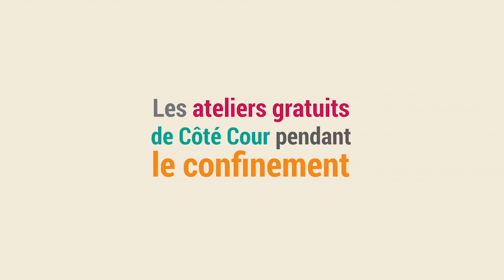Déconfiner la mémoire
L`atelier d`écriture pendant le confinement. Déconfiner la mémoire avec Christian Cession. Tous les Jeudis à 14h